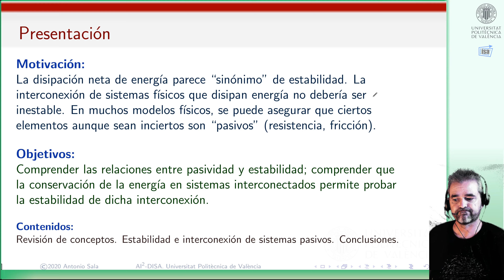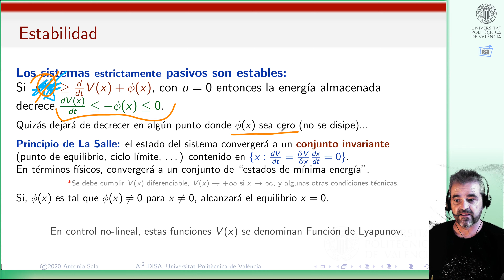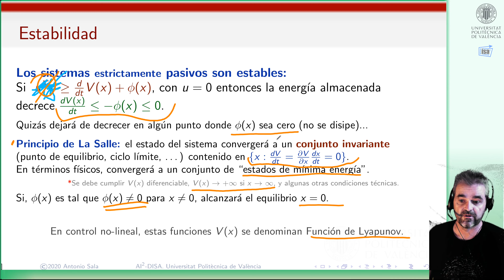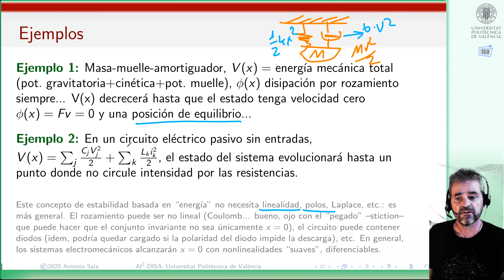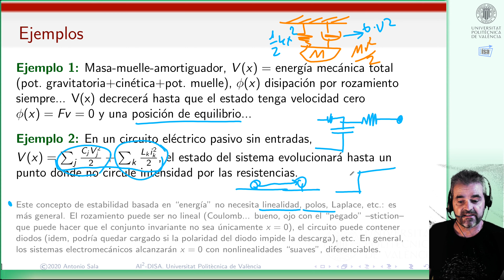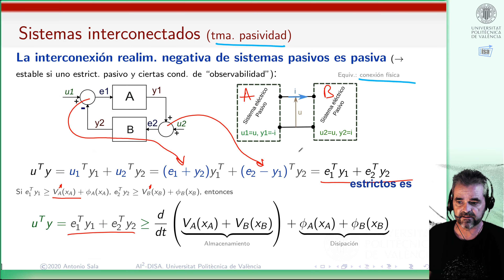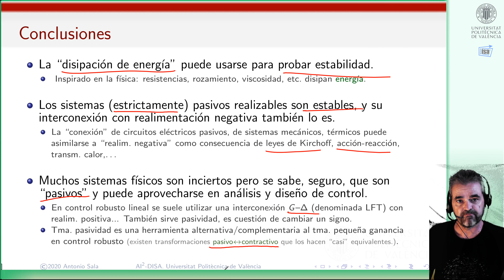Pasividad y estabilidad, interconexión de sistemas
Este vídeo presenta la relación entre pasividad estricta (vídeo ) y estabilidad, donde la propia función V(x) de almacenamiento de energía puede considerarse, bajo ciertas suposiciones, una función de Lyapunov para probar estabilidad de sistemas lineales o no lineales.

También discute la pasividad (y, por tanto, si es estricta y se cumplen otras condiciones de observabilidad, la estabilidad) de sistemas pasivos interconectados con realimentación positiva o negativa, y la relación de la segunda con la mera conexión eléctrica o mecánica en un sistema físico real.

Nota: la presentación está hecha de modo muy ``informal'' con poco rigor, centrándose en los aspectos `intuitivos'' que motivaron este campo: se remite al lector a libros de texto como Green & Limebeer (Linear Robust Control) o Khalil (Nonlinear Systems) para un tratamiento riguroso de estos conceptos.

En control robusto, muchas especificaciones se establecen como que determinadas normas (planta generalizada ponderada) sean menor a 1. Integrar la pasividad en todo ello, en un enfoque unificado, requiere transformaciones consideradas en otros vídeos del canal (ver página del vídeo para enlaces).
Si tienes observaciones técnicas o detectas errores en el contenido, contáctame (búscame en directorio de gracias.